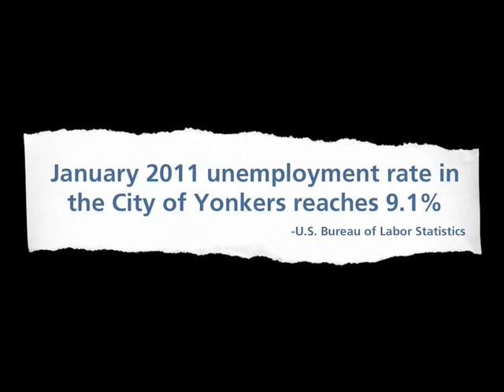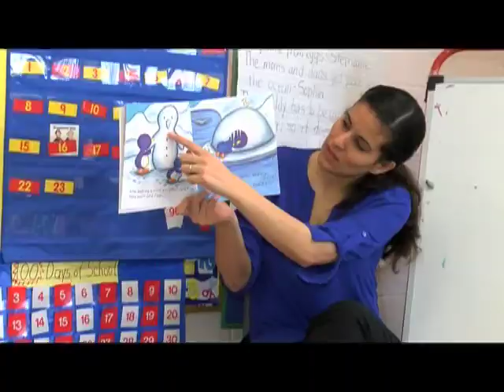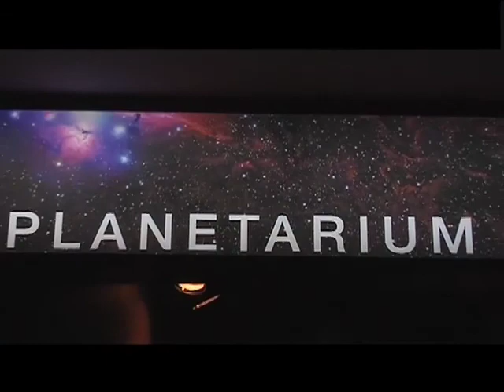Mayor Spano's 2015 State of the City Yonkers, NY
Three years ago cities alla cross the nation were in crisis. Yonkers was one of them. Under the leadership of Mayor Mike Spano, Yonkers has been revitalized. Unemployment is down, bond ratings are up and the City of Yonkers is a more affordable place to live. We have established ourselves as an epicenter for the arts, a business and travel destination and a safe an thriving City to live, work and play. We are Yonkers. Take a look at how far we've come.